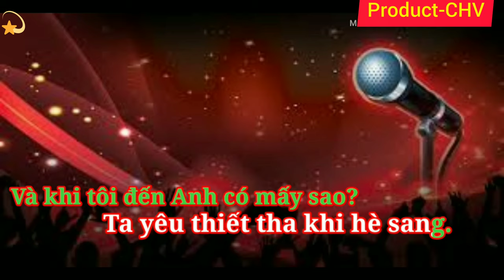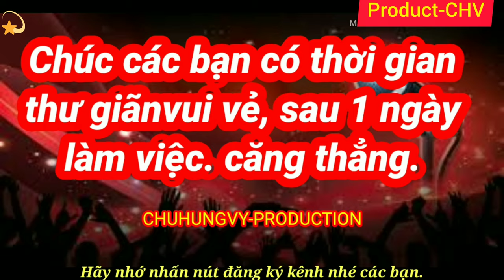🎤🎶KARAOKE CHỜ ĐÔNG. lllll . CHỜ ĐÔNG lll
Mọi người hát hãy đừng quên đăng ký kênh ủng hộ nhé, để mình phát triển những Video và Clip hay. với chất lượng tốt HD 4K phục vụ quý khán giả,những người hâm mộ ca hát Video tốt nhất, tks !